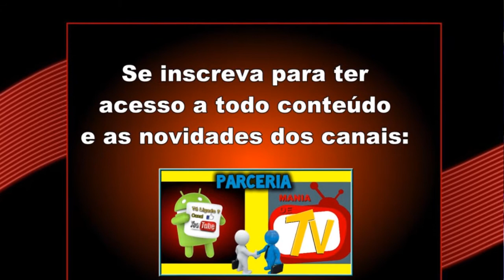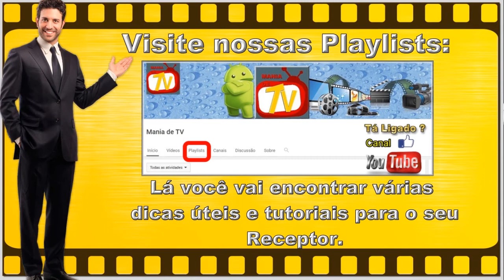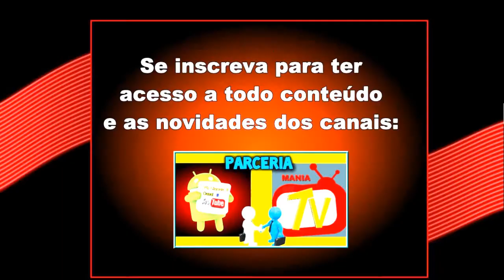NOVO PATCH G-SHARE SKS 58W - 13/09/2017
NOVA ATUALIZAÇÃO / NUEVA ACTUALIZACIÓN (ATT)

O QUE MUDA:

58W